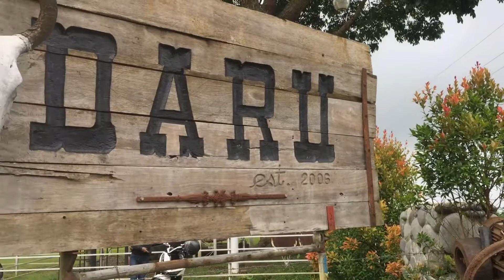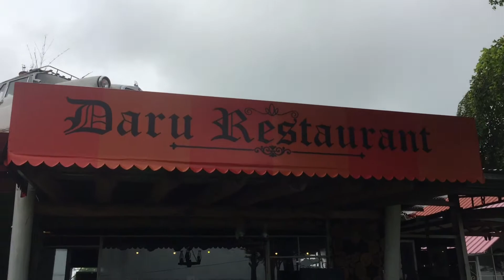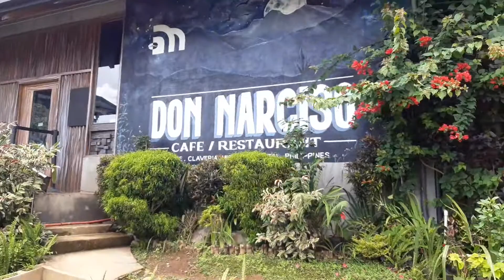Rides With Friends, Claveria Misamis Oriental | Simply Amory | Oh Dee Va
Relax Time Fresh Air
Simply Amory